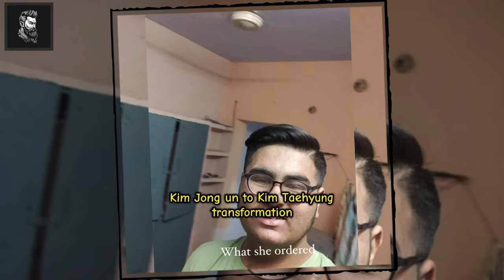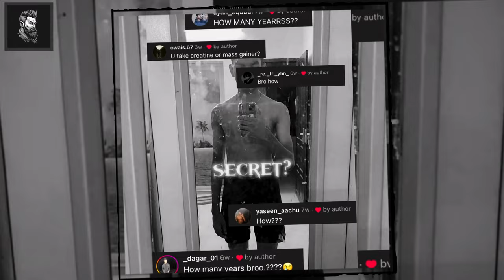"Don't Look She is Mine"...🤬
Guys Enjoy My New Fitness React Video

Credits:
calvindergara
the_only_sahid
adityaa.lifts
ankitthakur_25
just.inn.ocent
awaisjafar
priyanshchaudharyy
the_rohanflexing
pandsfitness
maxsalamonfit
billreilich
alam_fitsingh
ishan.shredz
kallos_calisthenics
jamshid_jamshidd
mcshnizzle
visiontwins
your.gym.workout
karanpurii
s_h_a_nuu_
evolvedrohit
enthusiastic.gurl
marcoaesth
Pro Panja League, shivank_mishra_satya_8181, sports_indiashow, table.terminators
harshhliftss
pihu_gupta280
sarasadh30
prithviraj__jain__18
coldcutz20
rainbowdragonthai
iam__babor
getbigwithkrish
jehrbo_climb
rx___1_4_3 and dpz_king_143
gymbros_0
calisthenicsbeastss
_sohxib.
namxntf
zen.addie
hrithikss
santosh_desi_fitnesh and sankee_the_golden_boy
denis_pshenichnyi
tcartyyyy
.habeeb_rahman.__ and ___h4beeb
augus.circus
skiller.home
ahmed__shabaz
aryankandariak47
adrithe1
v15hnuu_
ravibfit
pg_fit_mind
gabriblou
weightlifting_4l
alan.fxp5
huzaifasid011
vikrammm_11
sergiousmario
fit.unai
gymnash96
isaiah_evangelo
calistenia.rc
bigj.fit
kmacthegreat
fit_arshia
rokhy_bhai.3456
daniellabelle1
chtaibi__beats

We dedicate more than a day to each video, meticulously editing, crafting a unique script, and recording a personalized voiceover to give our content a distinctive edge. Our videos are infused with engaging commentary, featuring witty jokes and humorous segments that amplify the entertainment value. Our editing process involves incorporating imaginative subtitles, captivating sound effects, and dynamic animations, elevating the humor and appeal of the memes featured in our videos